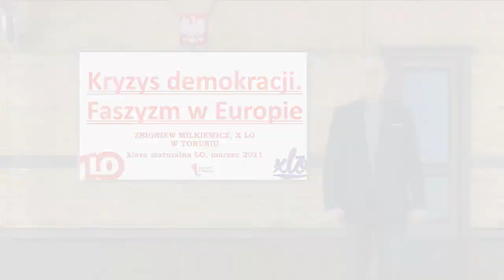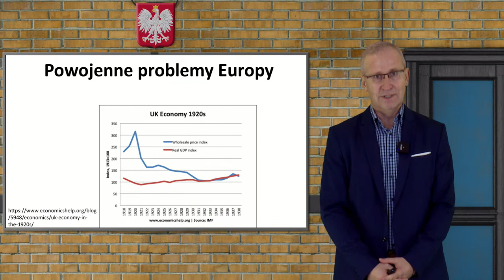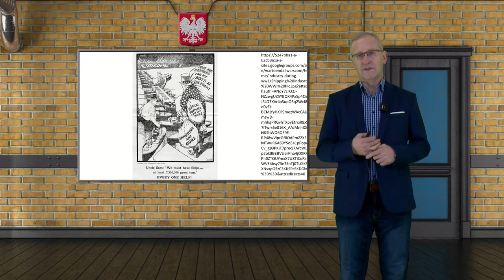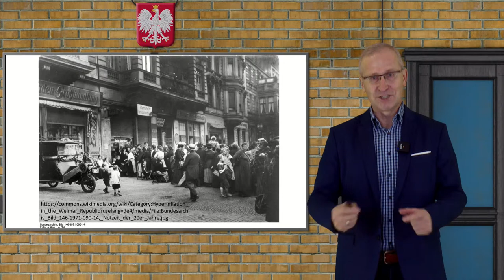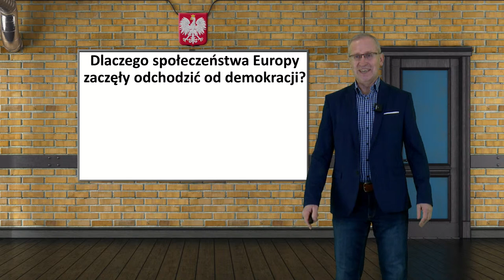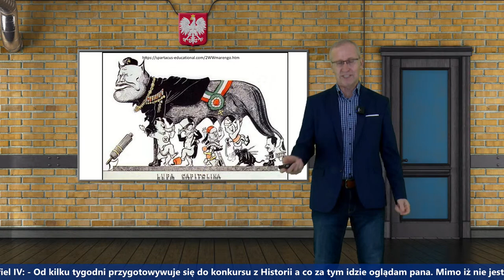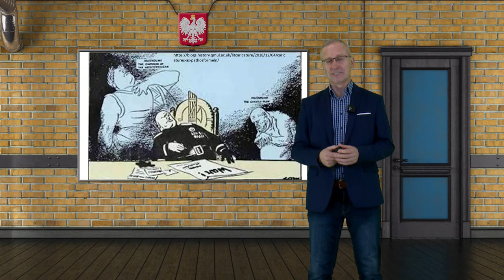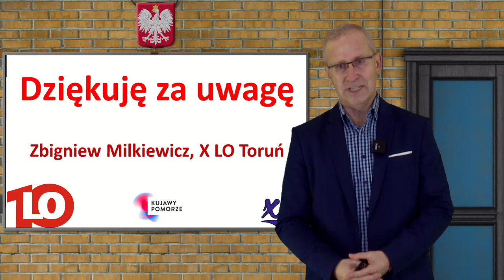Historia - LO - matura. Kryzys demokracji. Faszyzm we Włoszech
Kryzys demokracji. Faszyzm we Włoszech. Lekcja live z historii dla uczniów szkół średnich - przygotowanie do matury - na żywo o godzinie 18:40. Poprowadzi ją nauczyciel Zbigniew Milkiewicz. Zapraszamy!